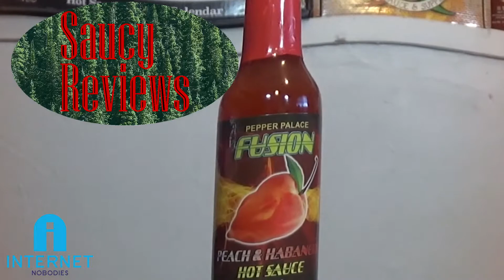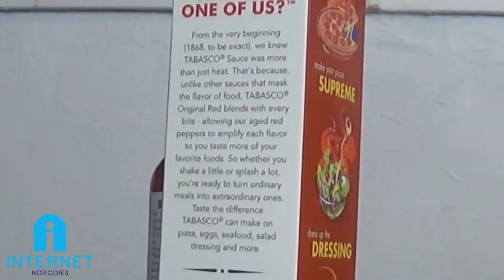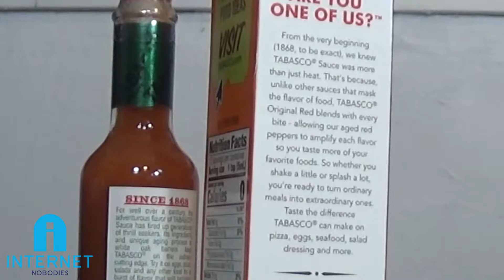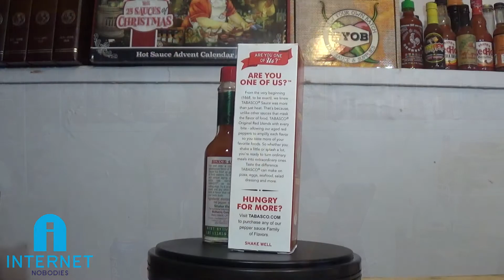Tabasco Original - Saucy Reviews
Welcome to Internet Nobodies!
This week on Saucy Reviews, James is going to be taking a look at one of the most wellknown sauces on the planet, the legendary Tabasco. His thoughts are mixed.